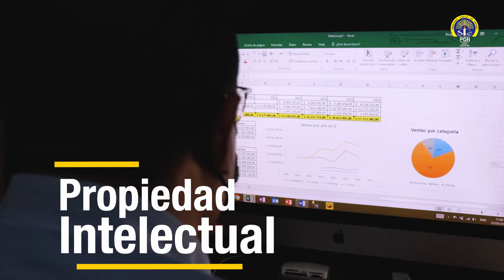Identifique si le están vendiendo un producto de marca falso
¿Cómo detectar si nos están vendiendo un producto de marca falso ? ®️🧐